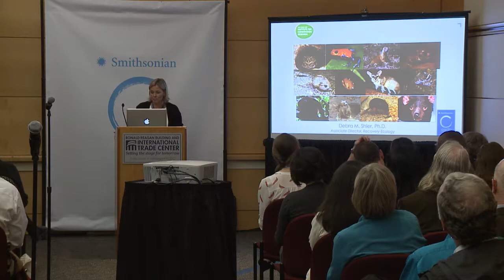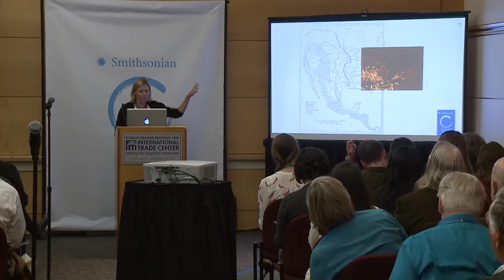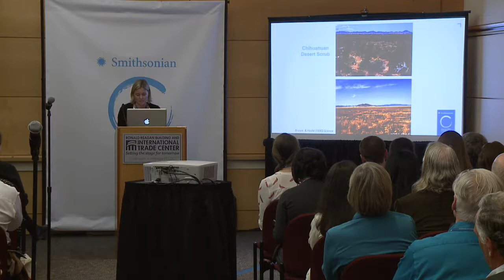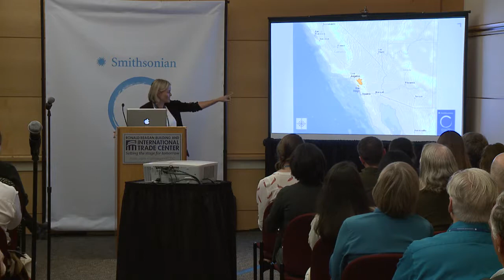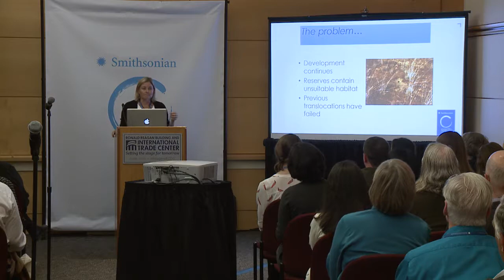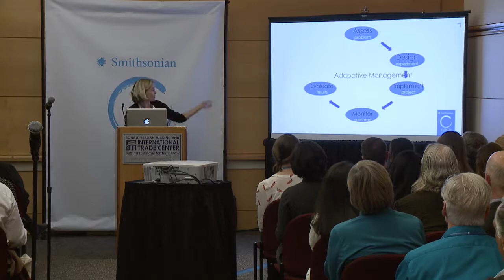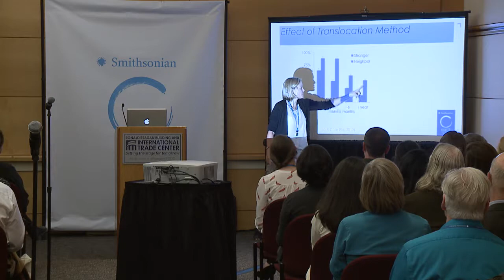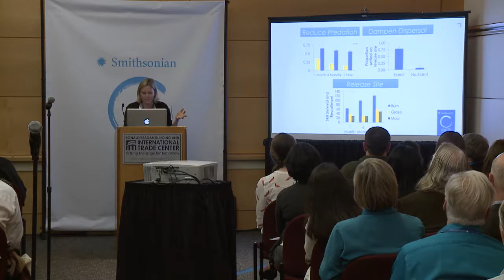Debra Shier - Earth Optimism Summit 2017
Session: Beating Extinction

Smithsonian Institution